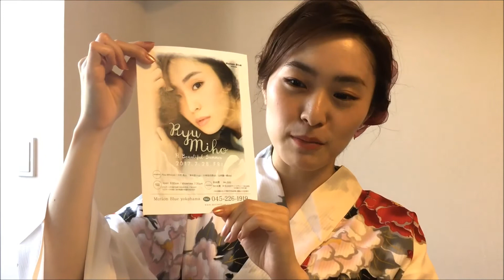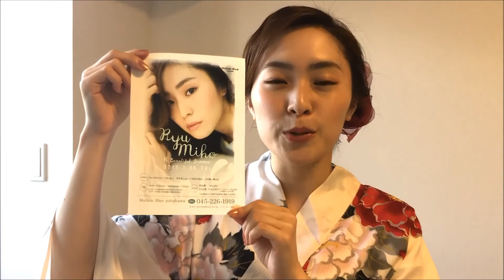【Message】Ryu Miho : 2017/7/28 @Motion Blue yokohama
"東京のため息"とも称される人気ヴォーカリストが
恒例となった夏のスペシャル・ライブをお届け
Ryu Miho
A Beautiful Summer

=DATE & SHOWTIME=
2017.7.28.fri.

open_6:00pm / showtime_7:30pm
※ステージの長さは約100分を予定しております。
※ステージの間に30分程度の休憩を挟みます。

=MEMBER=
Ryu Miho(vo)
川村 竜(b)、鈴木直人(g)、小林岳五郎(p)、山内陽一朗(ds)